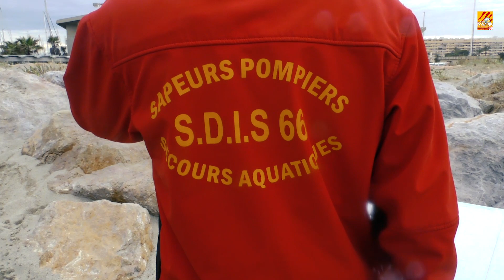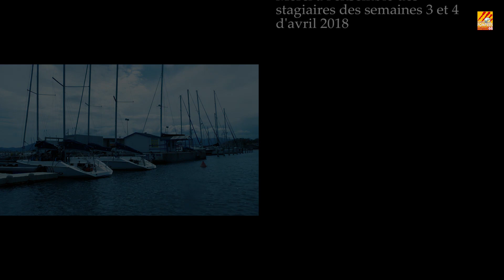Stage Sauveteurs Aquatiques 2018 du SDIS 66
Formation des sauveteurs aquatiques organisée par le SDIS 66. Une semaine intensive pour les stagiaires retenus après sélection.
Formation d'avril 2018 sur le littoral des Pyrénées-Orientales.
Amis touristes et vacanciers, nous vous recommandons la plus grande des vigilances, ne présumez pas de vos forces, respectez les consignes, n'hésitez pas à nous solliciter.